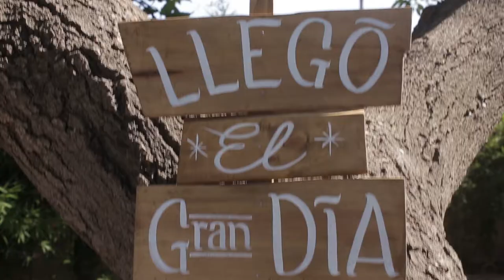Eilat & Paul Wedding Trailer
Artista: Avicii Feat. Sandro Cavazza